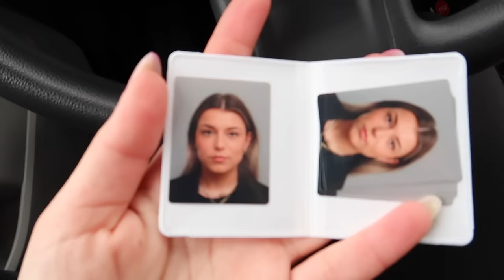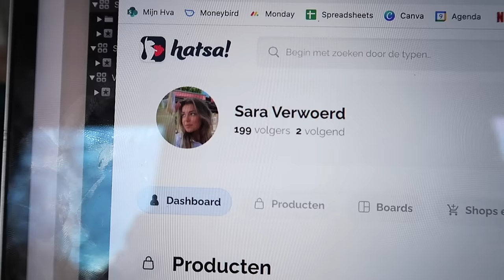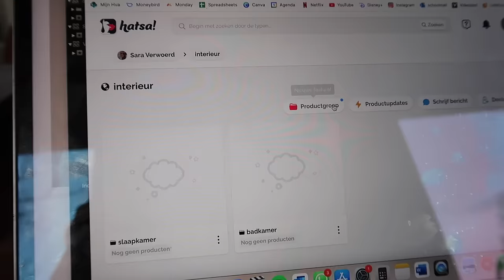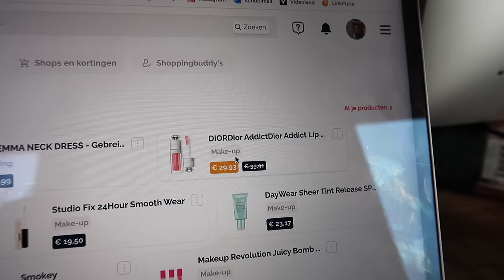Joy Bloemendaal 💃 & Lente Try On Haul 💜🌸 | Sara Verwoerd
H A T S A - Jouw online shoppingbuddy ❤️

C H I Q U E L L E - Colorful pieces for Spring! 💜🌸
Code: SARA20 voor 20% korting op de gehele site (behalve beauty/sale)
- Snelle levering: binnen 24 uur!

About me ッ
Naam: Sara Verwoerd
Leeftijid: 20
Camera: Canon G7X
Edit: Final Cut Pro X